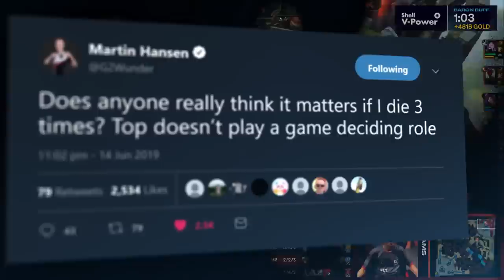Paint it like Wunder | LEC Summer 2019 Week 2 Moments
With another 2-0 week under our belt, come and enjoy a recap of the best and funniest moments from the 2nd week of the LEC Summer Split!

Also don't forget, if you want to win a trip to the LEC, a chance to 1v1 Carlos and some items from our spring collection, then enter here!